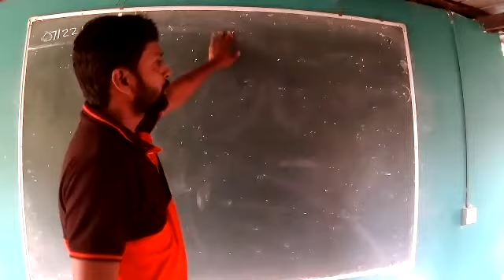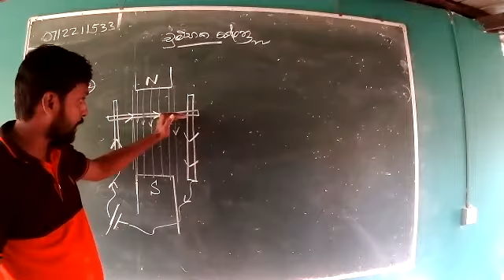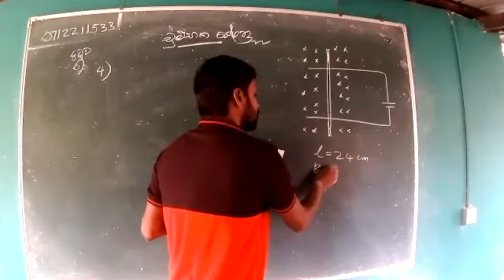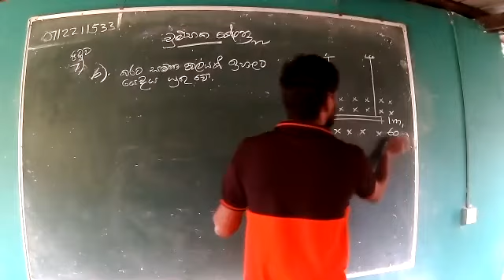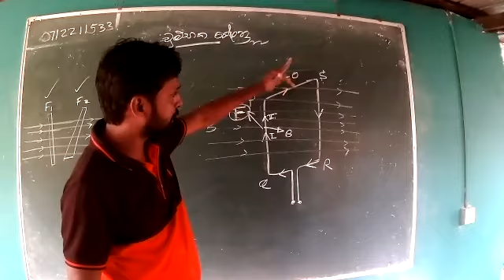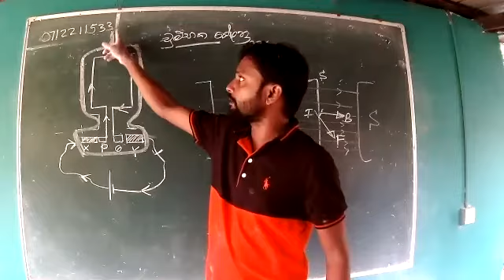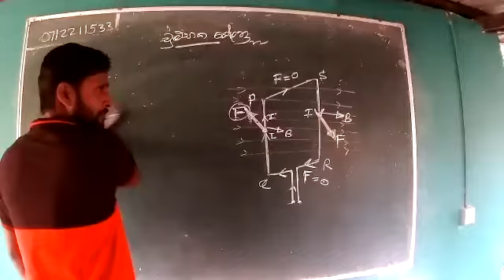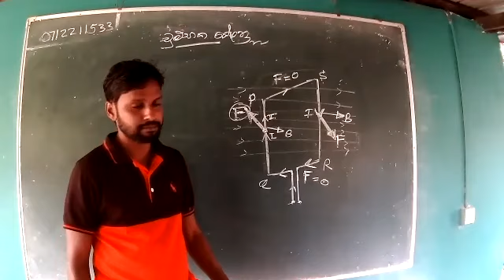MAGNETIC FILD 3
SFT 2022